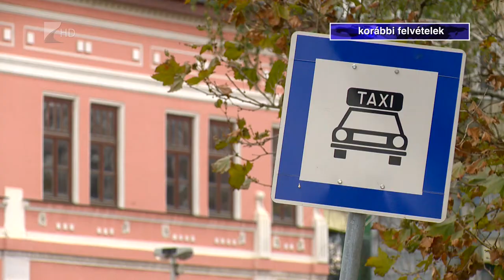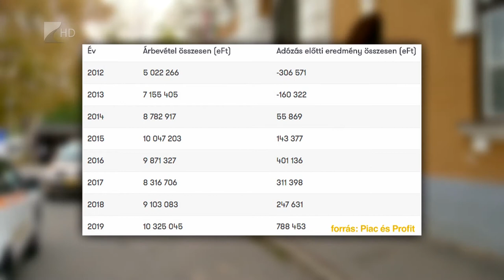Jóval kevesebb a fuvar - Kölcsey Tv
Egyelőre nem várható változás a taxis szektorban. Az elmúlt időszakban sokan hagytak fel a tevékenységgel, miközben a fuvarszám is drasztikusan csökkent, elsősorban az éjszakai kijárási tilalom miatt. Nagy segítség lenne az ágazatban dolgozók számára is, ha újra bevezetnék a katafizetés alóli mentességet.